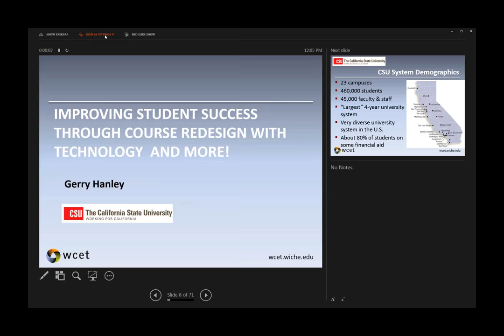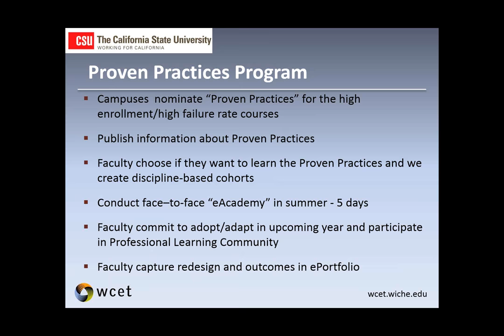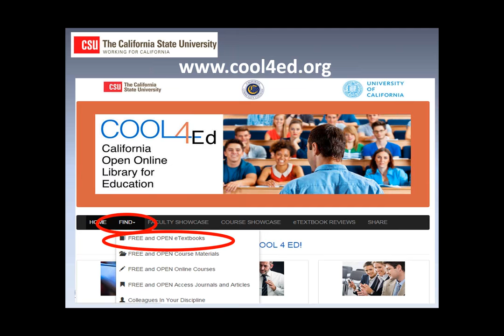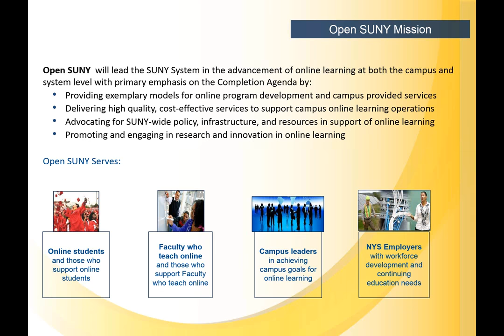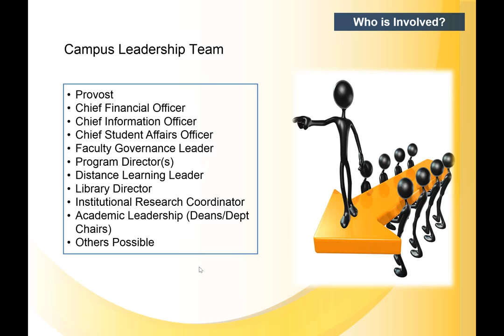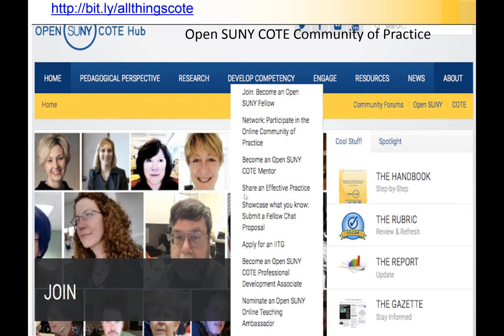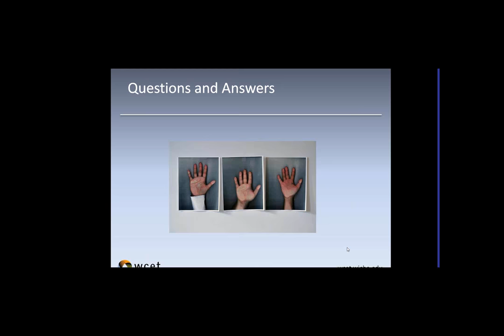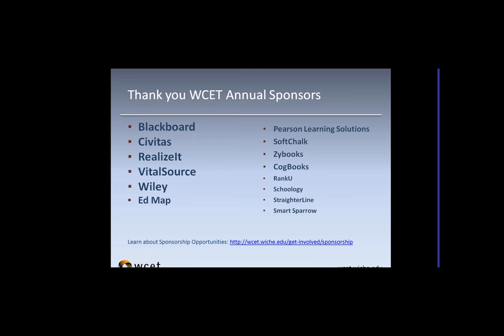WCET Webcast Systemwide Innovations in Online Education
DescriptionWCET has long supported multi-institution consortia in their collective efforts to improve services for their member institutions and, ultimately, their students. In this webcast, we will hear about recent innovations at two of the largest consortia in North America.